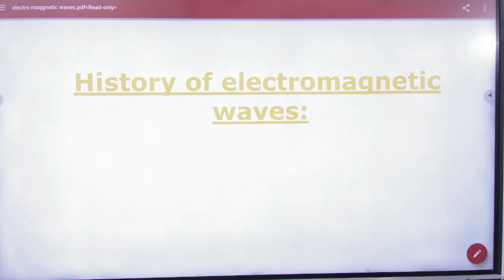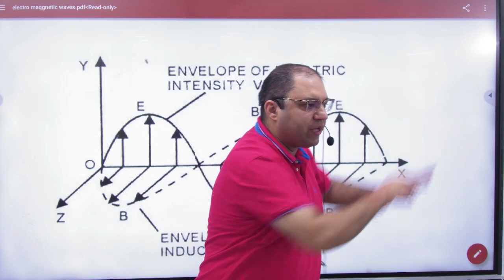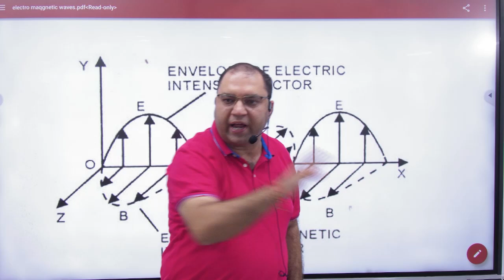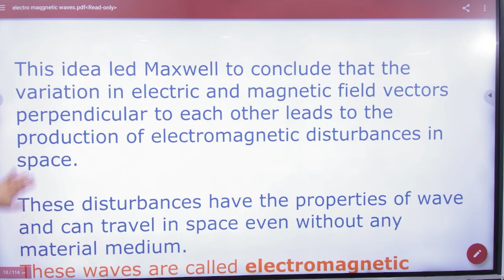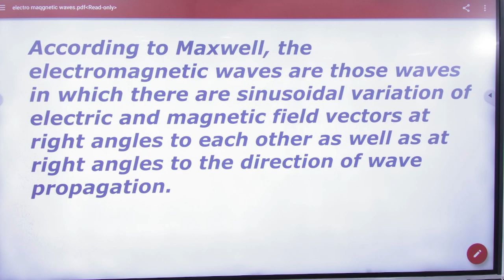2 Introduction to EM waves